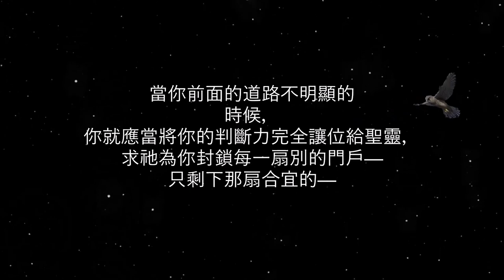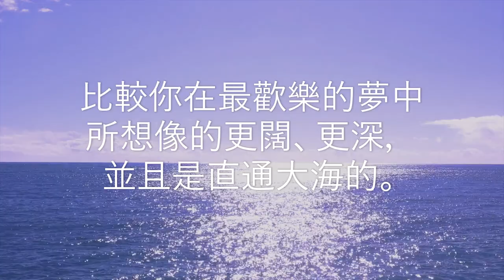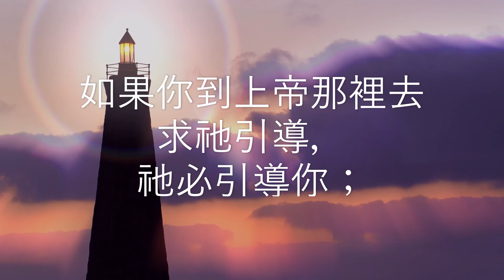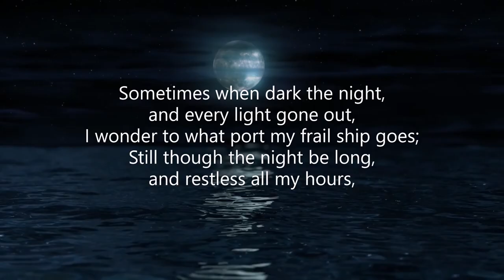荒漠甘泉 7月31日 (Video Book) (Mrs. Charles Cowman)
「祂……用手中的巧妙，引導他們。」（詩七十八72）

        當你前面的道路不明顯的時候，你就應當將你的判斷力完全讓位給聖靈，求祂為你封鎖每一扇別的門戶──只剩下那扇合宜的──同時，你應當繼續站在你原來的地位上不動，如果你沒有得清楚的指示，就當把你所在的路徑算為上帝的旨意。當你在長廊上行走的時候，你就要看見上帝行在你前面，封鎖了許多你願意進去的門戶；但是你必須記得：在這些門戶以外，還有一扇，是祂為你的緣故留著不鎖的。打開來，走進去，在那裡你要面對面看見一道充滿機會的河流──比較你在最歡樂的夢中所想像的更闊、更深，並且是直通大海的。
        上帝常常藉環境引導我們。有時候，前面的道路似乎完全塞住了；但是隔不多久，一件平凡的事情發生了。這件事情，對於別人，也許算不了一回事；但是對於信心敏銳的眼睛，卻能示意不少。有時候，這樣的事情，竟會反覆遇到好幾次。這並不是偶然的事，乃是上帝在為我們敞開一條當走的路徑來。我們越往前走，所得到的指導也越多；正如坐在一部飛快的夜快車上：火車越近城市，我們所看見的燈光也越多。──梅爾（F.B.Meyer）
        如果你到上帝那裡去求祂引導，祂必引導你；但是祂絕不會因為要安慰你對祂的不信或半信，便將那張圖表──祂在你身上的旨意──拿出來給你看的。祂只指導你一條路，如果你高高興興，相相信信地往前行去，祂就要再指導你前面的路徑。──蒲秀納爾（Horace Bushnell）

As moves my fragile bark across the storm-swept sea,
Great waves beat o’er her side, as north wind blows;
Deep in the darkness hid lie threat’ning rocks and shoals;
But all of these, and more, my Pilot knows.

Sometimes when dark the night, and every light gone out,
I wonder to what port my frail ship goes;
Still though the night be long, and restless all my hours,
My distant goal, I’m sure, my Pilot knows.

—Thomas Curtis Clark